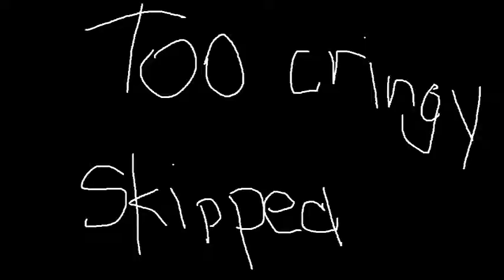WOW!!! GAME BREAKING ILLEGAL ITEM ON HYPIXEL?!?! (not clickbait)